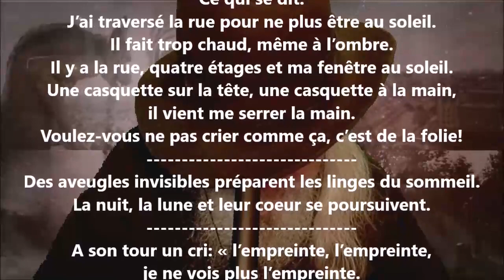Nul - Paul Éluard lu par Yvon Jean